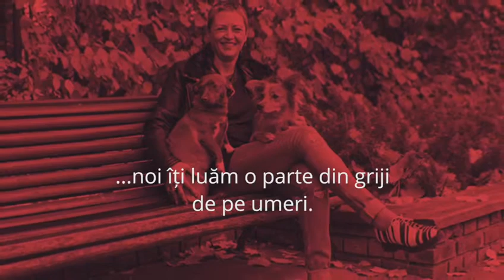Banca Transilvania-Divizia pentru Medici